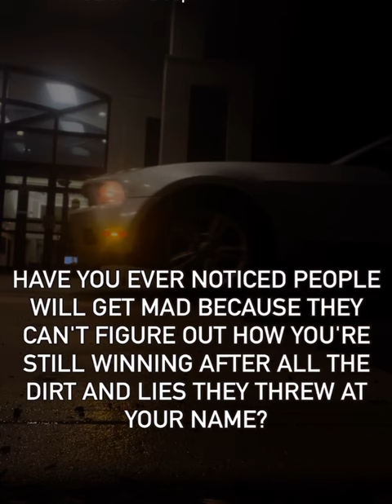Crazy how that works…